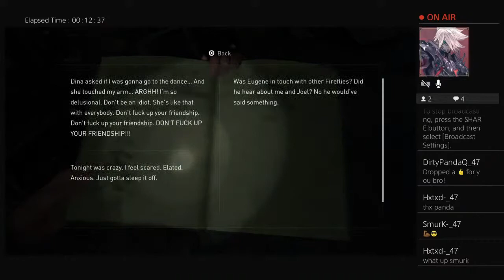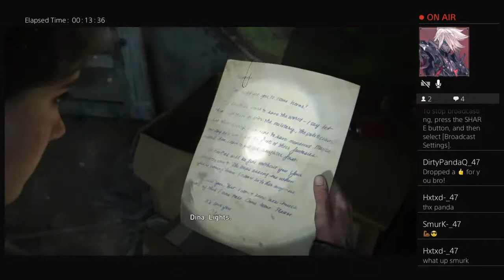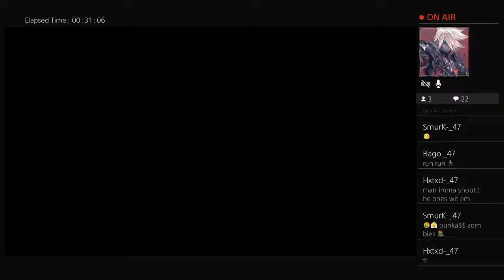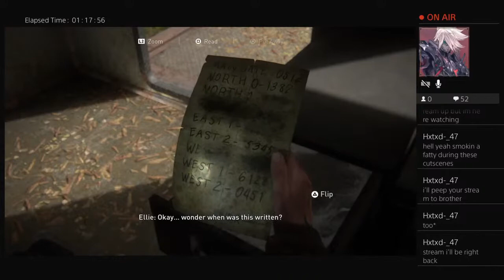Last of us part 2#47LivesMatter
47 4L